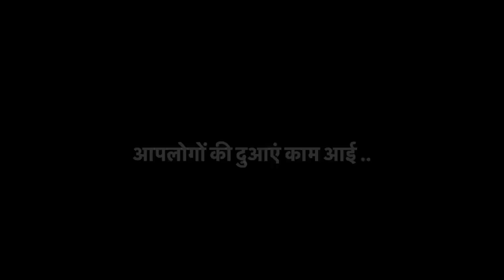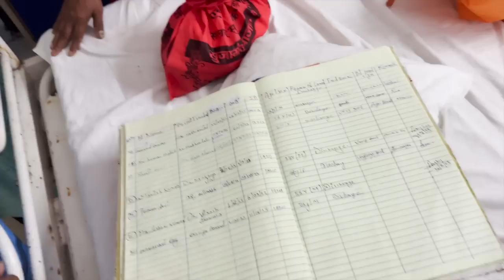आज मान लिया कि दुआओं में बहुत शक्ति होती है 🙏🙏 हॉस्पिटल से सही सलामत बाहर आए बाबा 🙏🙏